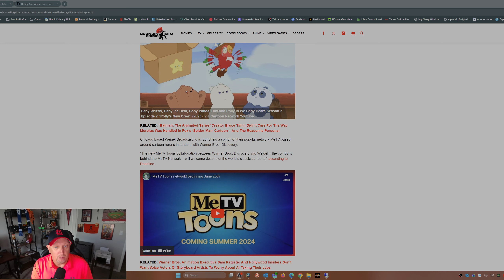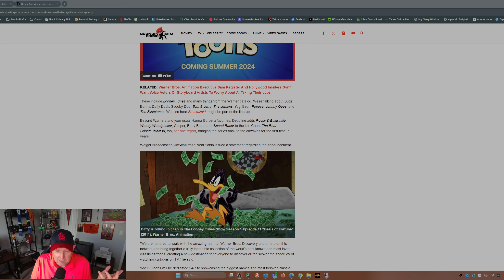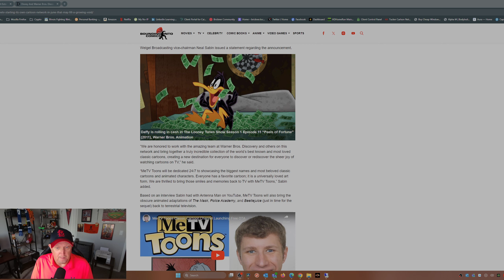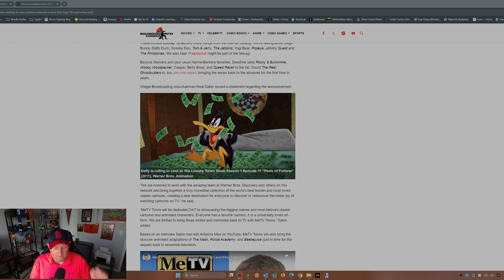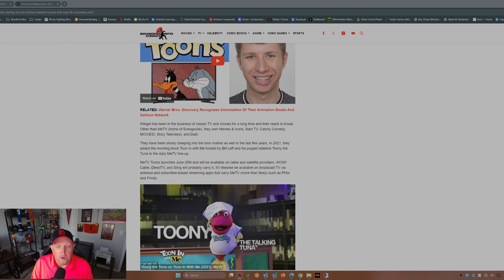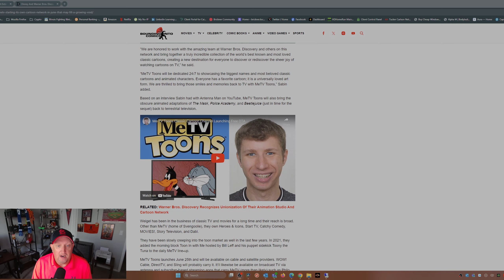Get Ready: MeTV Debuts Cartoon Network in June – Filling a Giant Void!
Get ready for a game-changing debut! MeTV is launching Cartoon Network in June, filling a giant void in the world of animation. Don't miss out!